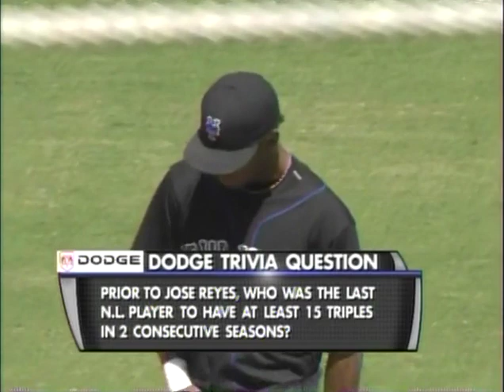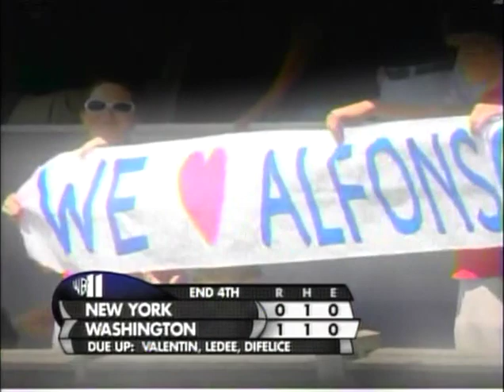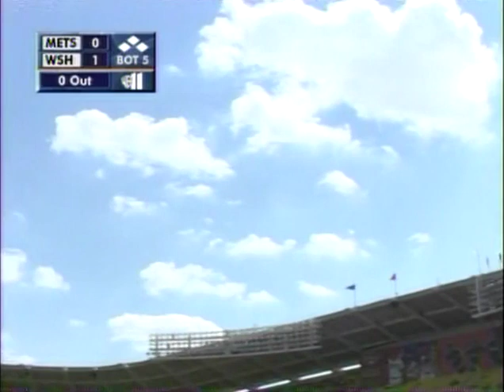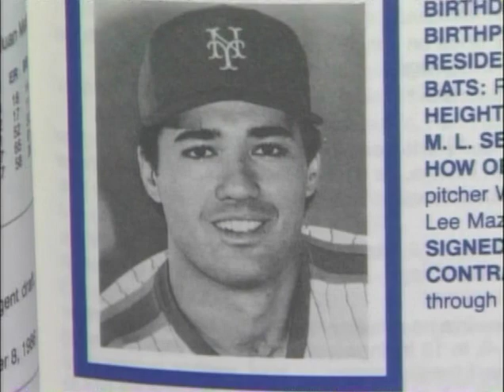August 13, 2006 - Mets vs Nationals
On a hot Sunday afternoon, the Mets (70-45) take on the Nationals (51-65) at RFK Stadium in Washington. Steve Trachsel gets the ball for the Amazins and pitches effectively, allowing only a solo homerun to Alfonso Soriano. He ends the day with 4 strikeouts and scatters 5 hits in 6 and 2/3's. The Mets score late as Michael Tucker comes off the bench and provides a solo shot in the 8th.